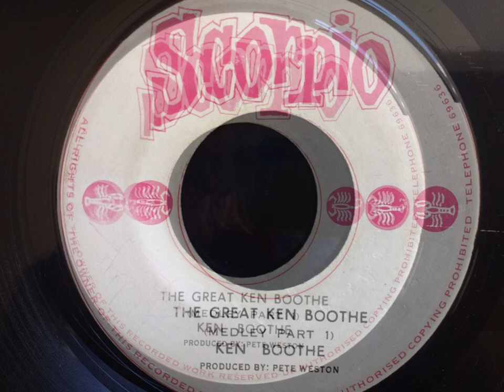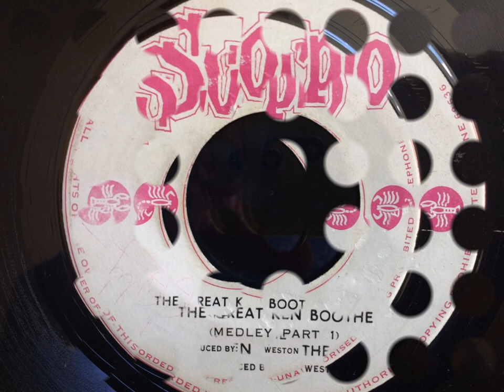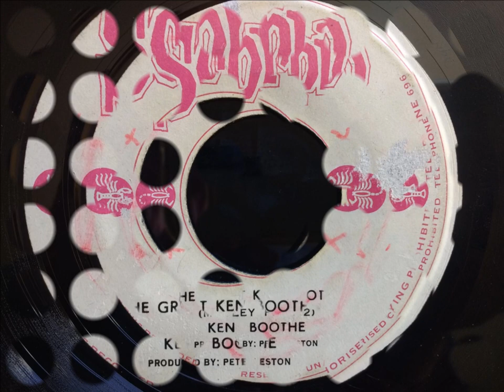THE GREAT KEN BOOTHE (medley parts 1 & 2) - Ken Boothe.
Scorpio - JA press. 1971?
Shame about the "Puppet On A String" section but it is mercifully short.